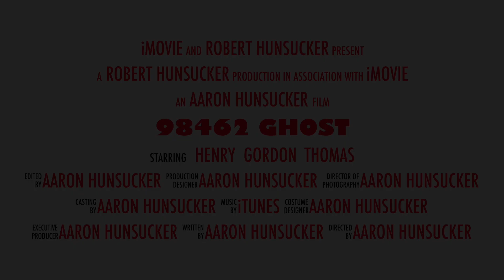98462 ghost (imovie trailer no.17)